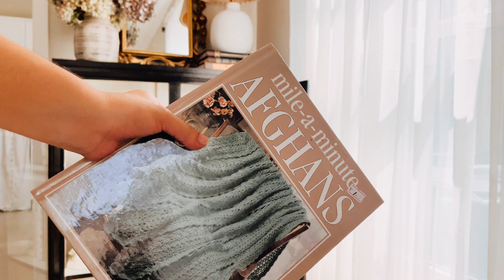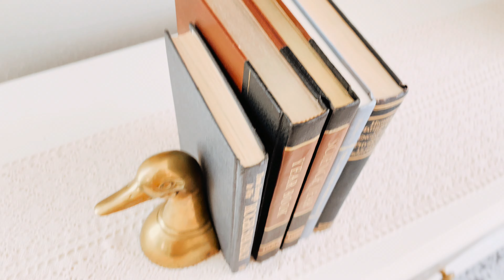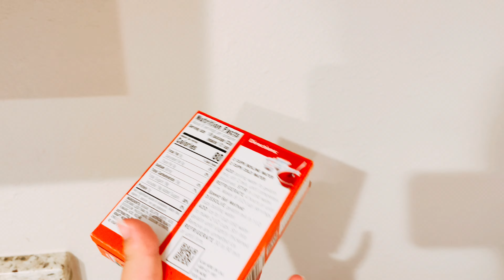Decora conmigo pre-otoño 🍂|Tengo un nuevo espacio 🤩| Rico poste - Un día motivador ✨| Ana Quintero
Hola mis ℬℴ𝓃𝒾𝓉𝒶𝓈 💙 BIENVENIDAS!

No olvides usar mi cupon de desdcuento: ANA20
Para descontarte $20 de tu compra 😍

Mi nombre es Ana, soy esposa 🧔🏻‍♂️ y mamá de Samuelito 👦🏻 y Adriel 👶🏻
Espero te quedes y te damos la bienvenida a nuestro pequeño hogar 🤗
Me alegra tenerte por aquí, hoy
𝙻𝚎𝚜 𝚌𝚘𝚖𝚙𝚊𝚛𝚝𝚘 𝚒𝚍𝚎𝚊𝚜 𝚙𝚊𝚛𝚊 𝚍𝚎𝚌𝚘𝚛𝚊𝚛 𝚜𝚞𝚜 𝚛𝚎𝚙𝚒𝚜𝚊𝚜 𝚎𝚜𝚙𝚎𝚛𝚘 𝚚𝚞𝚎 𝚕𝚎𝚜 𝚐𝚞𝚜𝚝𝚎 𝚢 𝚖𝚘𝚝𝚒𝚟𝚎 🥰

Si te gusto déjame tu dedito arriba 👍🏼 y no olvides subscríbete 🔔

Cuadro con el Caballo🐴 de Target